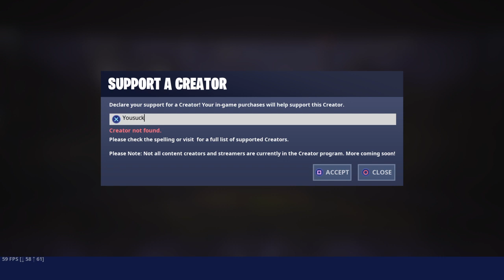Fortnite_20190810010238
Fortnite